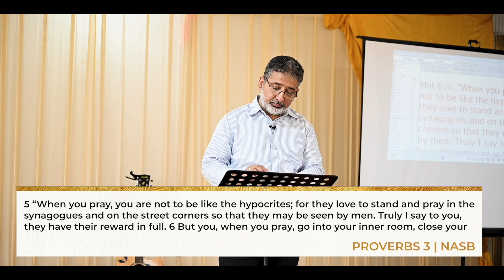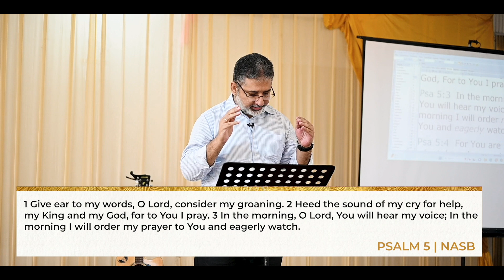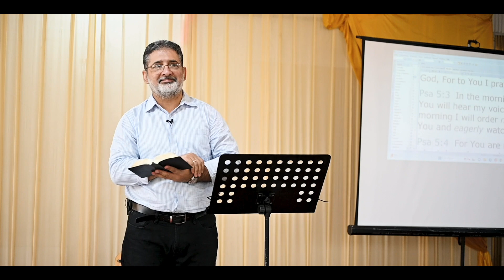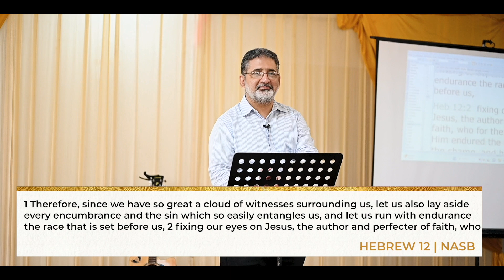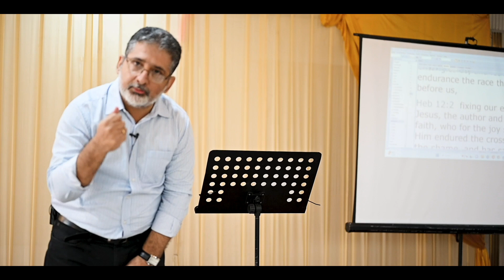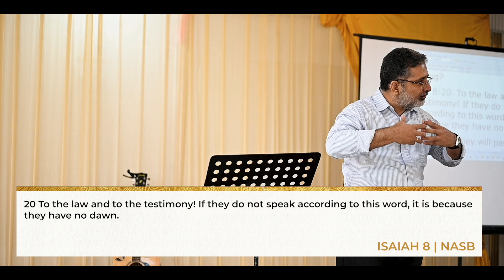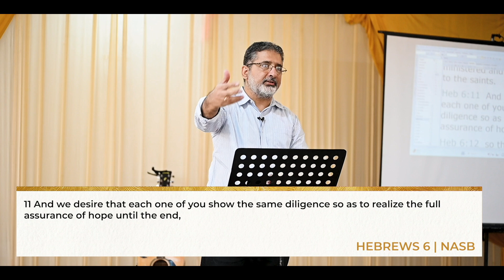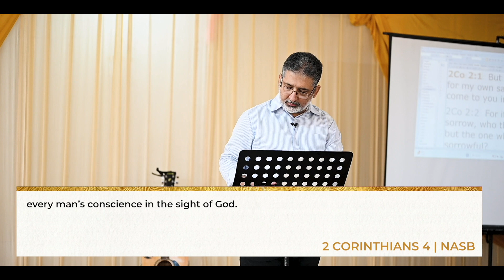"Cultivating effective private times with God" | Pst. Neeraj Malik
ANDF Church Sunday Service || 9th June, 2024

The Sermon is about "Cultivating effective private times with God"  by Pastor Neeraj Malik
Worship set led by Sis. Grace Simte
Backing Vocal by  Bro. Sandeep Singh
Key by Bro. David Simte